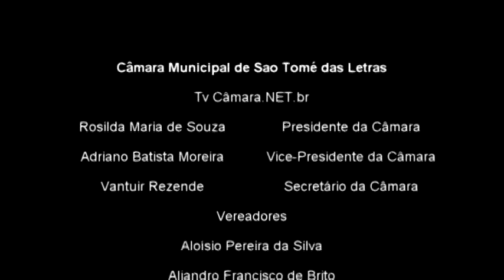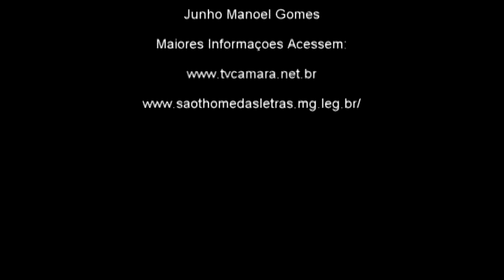Projeto de Lei nº 22 2017 Aprovado por unanimidade